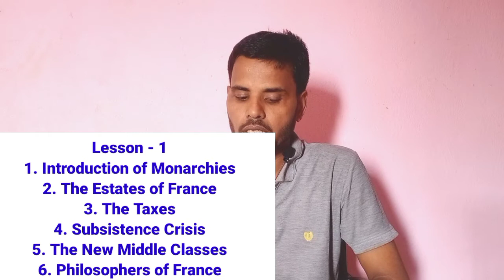IXth His Ch 1 French Revolution (INTRODUCTION)